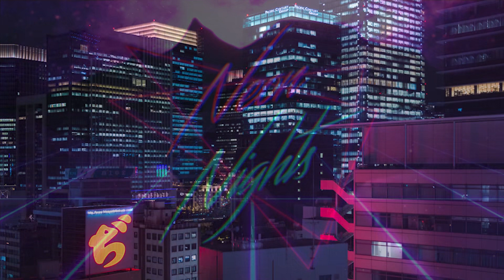Serisu - Roll Credits (feat. Carly Goodspeed)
New artist spotlight, Serisu comes with the track Roll Credits (feat. Carly Goodspeed).